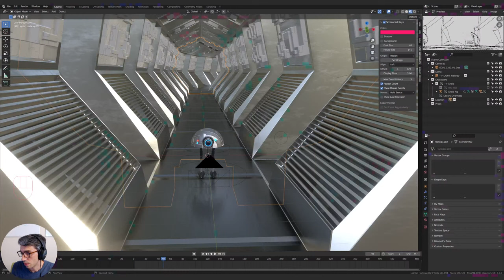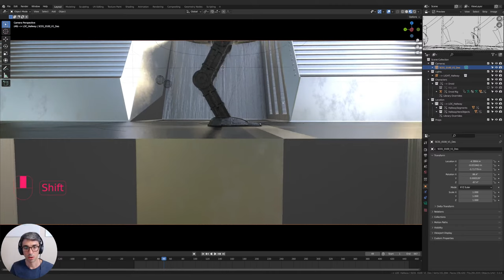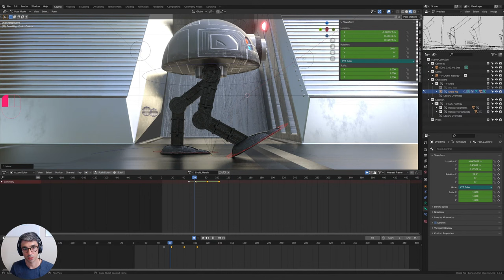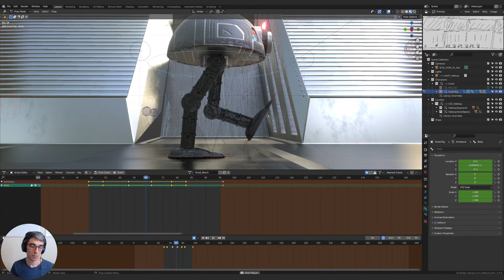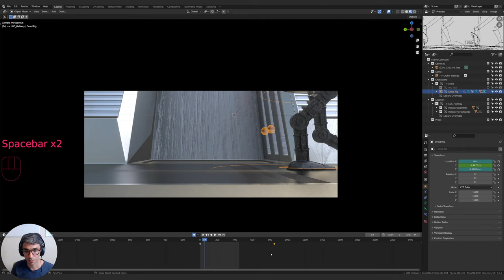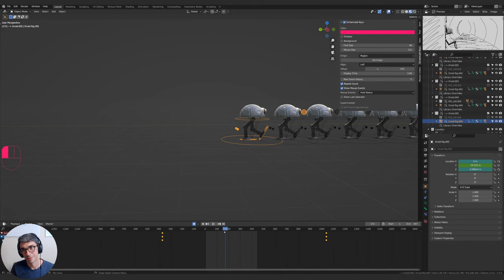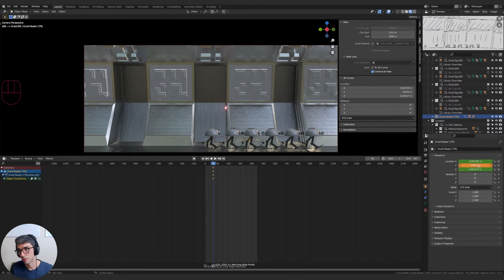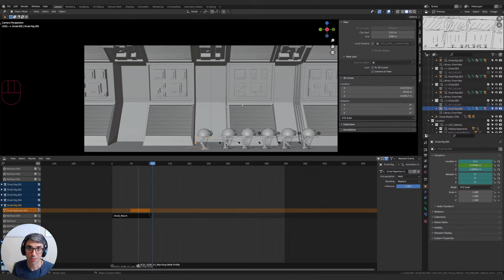"Dump Run" Part 01 - Animating a Blender Short Film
Join me as I animate the short film "Dump Run" live! If you've missed the previous episodes, you can find the full playlist of tutorials